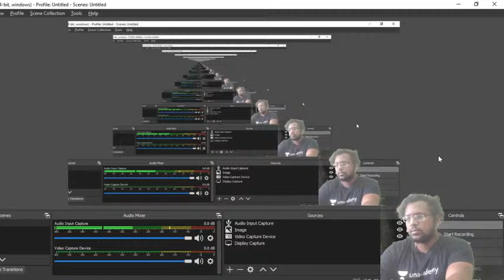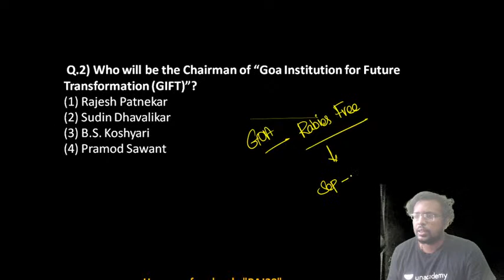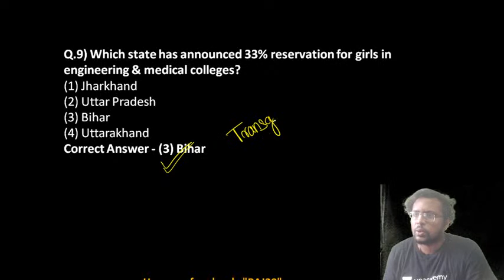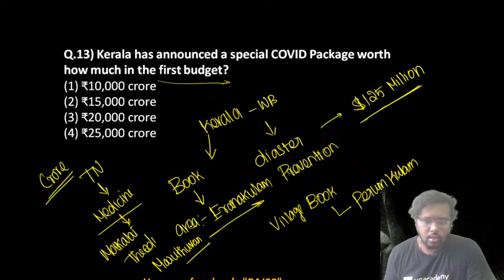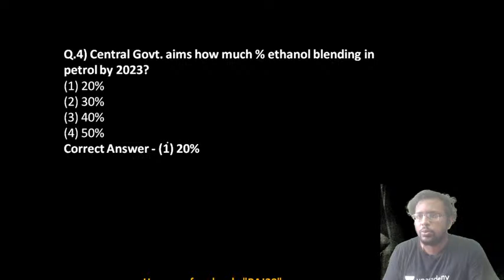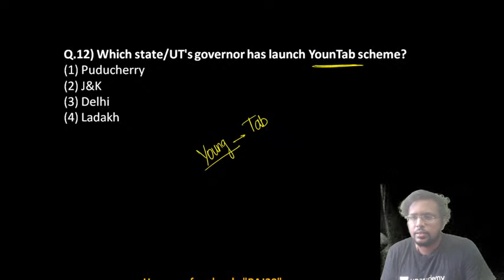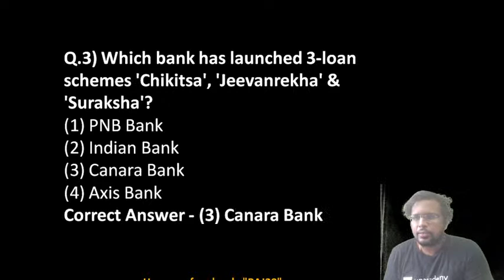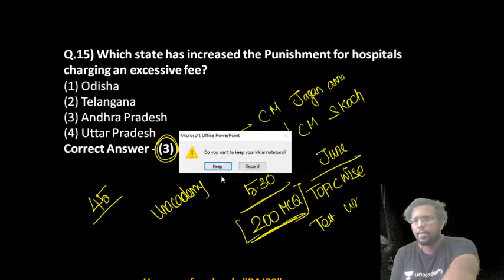June 1st Week - Current Affairs Revision | SBI Clerk Mains |Tamil & English | Rajkumar R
""In This Session, Rajkumar Sir will take June 1st Week - Current Affairs Revision. This is a very important session for SBI Clerk AspirantsThe session will be taken in Tamil and English

Explore our latest **Ask a Doubt feature** in 3 Easy Steps:

1. Step 1: Open """"""""Ask a Doubt"""""""" Section on Uancademy App.
2. Click a photo of the question, Crop & Upload.
3. Select your Subject

You can enrol to Unacademy Subscription and get the following benefits:
1. Learn from your favourite teacher
2. Dedicated DOUBT sessions
3. One Subscription, Unlimited Access to Live Online Classes and Videos
4. Real-time interaction with best-in-class teachers
5. You can ask doubts in live online classes
6. Limited students in each Class
7. Download the videos & watch offline

About the educator: Educator with 5+ years of experience in teaching for Bank exams in both online and offline.Cleared RRB PO mains.